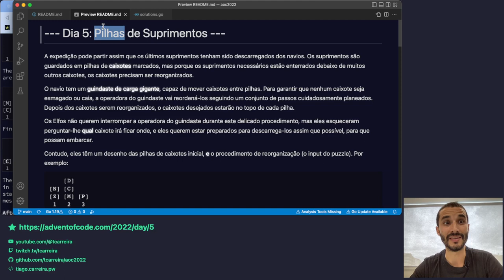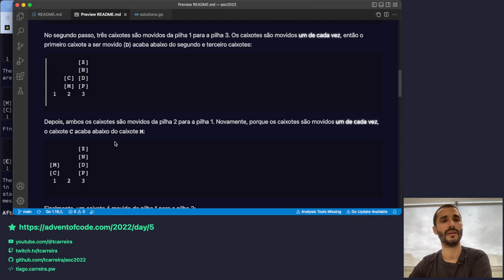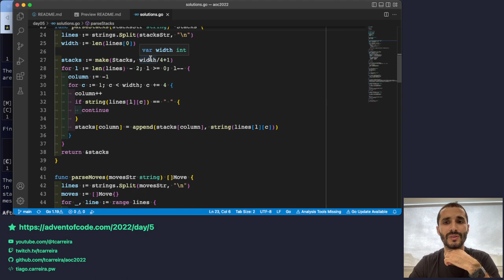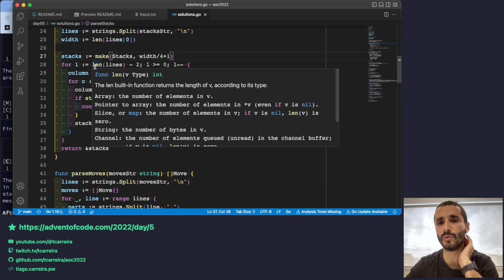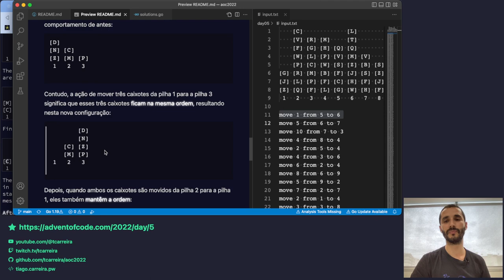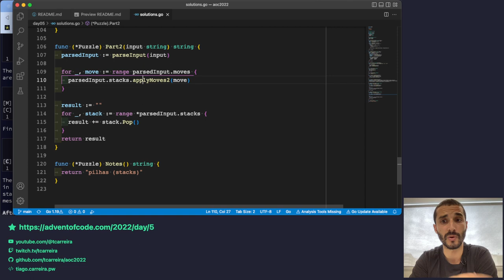Advent of Code 2022 - Dia 05 - Soluções